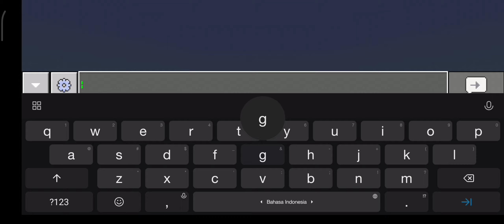Bagaimana cara menemukan Mineshaft terdekat di Minecraft Trial.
Oke di video ini gua mau ngasih tau gimana cara menemukan Mineshaft terdekat di Minecraft Trial.

Di Minecart nya gua dapet enchanted apple dan itu lumayan langka, jadi coba aja dicari! mungkin kalian bisa dapet juga.Tapi hati-hati karena didalam Mineshaft nya ada banyak spawner nya dan kalo kalian mau tau lokasi koordinat Mineshaft nya bisa kalian liat di videonya.